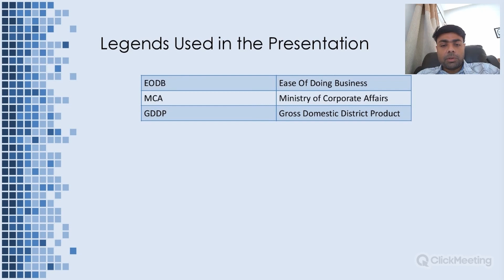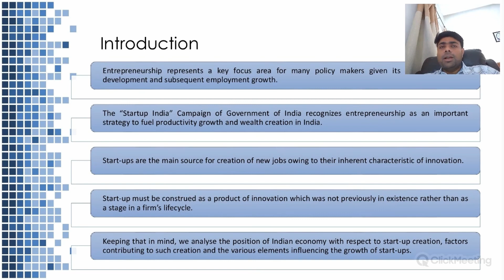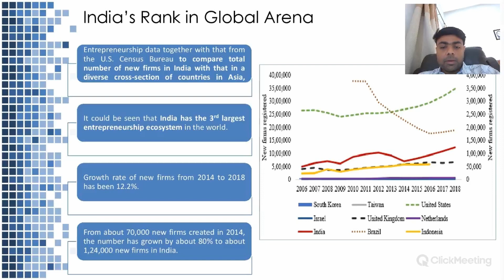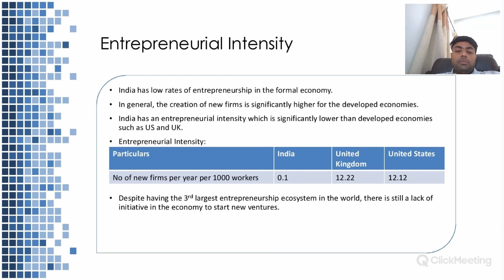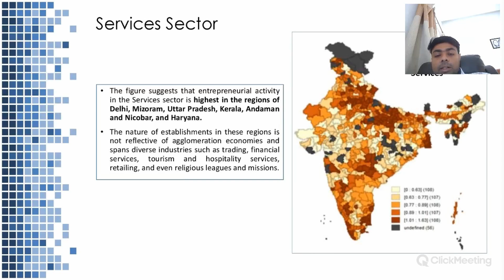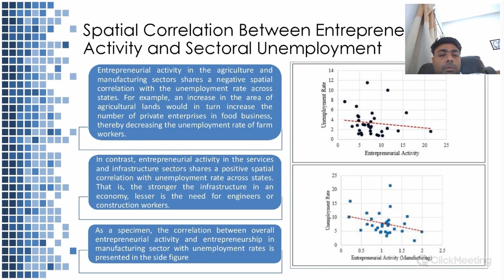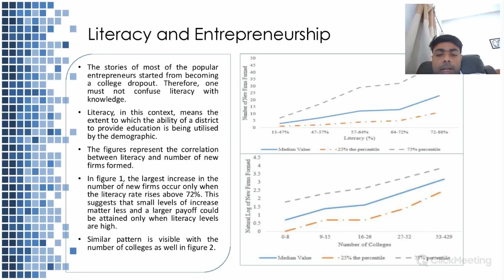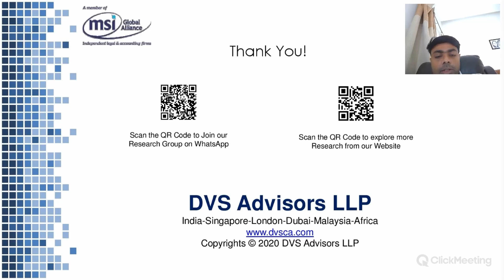National Economic Survey Entrepreneurship and Wealth Creation at the Grassroots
Objectives & Agenda :

National Economic Survey (NES) is the flagship annual document of the Ministry of Finance of the Government of India. It reviews the developments in the Indian economy over the past financial year, summarizes the performance on major development programs, and highlights initiatives of the government and the prospects of the economy in the short to medium term.